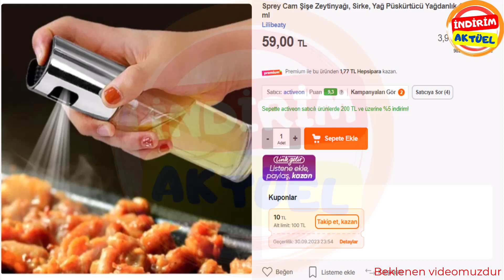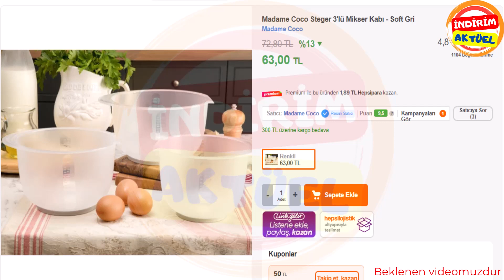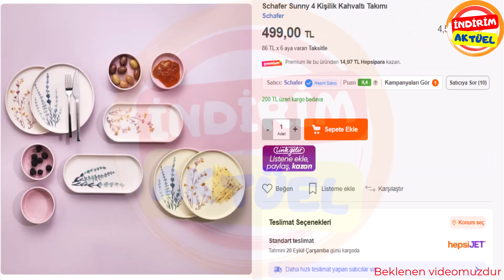Bim Bu Hafta Cuma Neler Var - 29 Eylül 2023 Aktüel Ürünler Beklenen Kataloğu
Bim bu hafta cuma neler var?
Bim aktüel ürünleri bu hafta cuma günü neler var diye merak edenler İNDİRİM AKTÜEL kanalımızda buluştu.